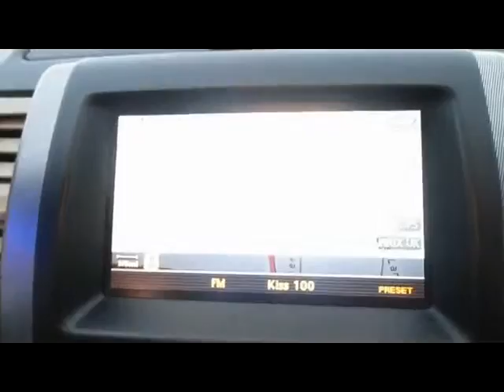FOR SALE 2008 (57) NISSAN X-TRAIL AVENTURA EXPLORER DCI 2.0 DIESEL MANUAL 5 DOOR 4X4